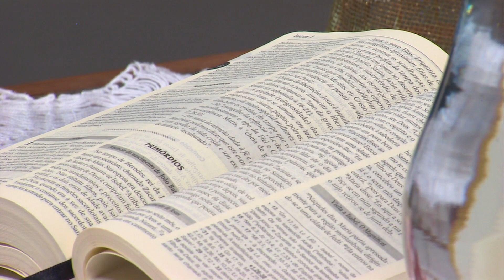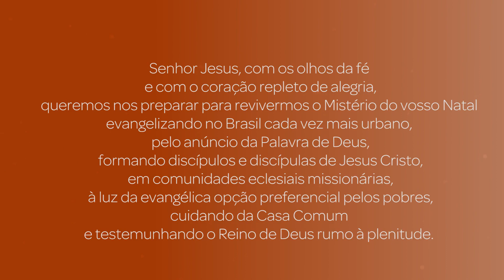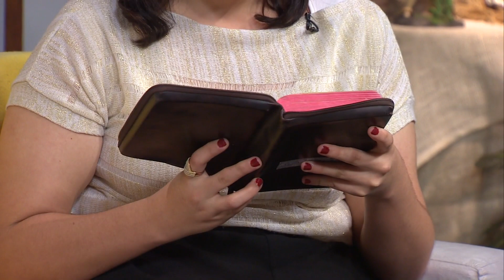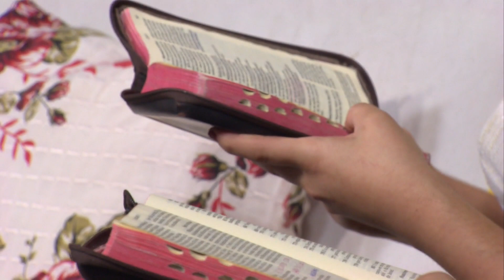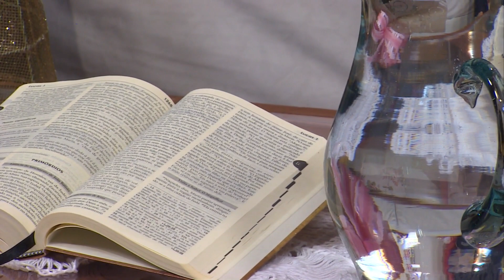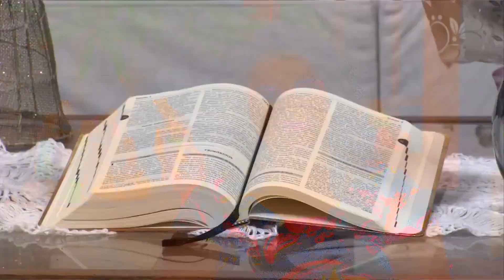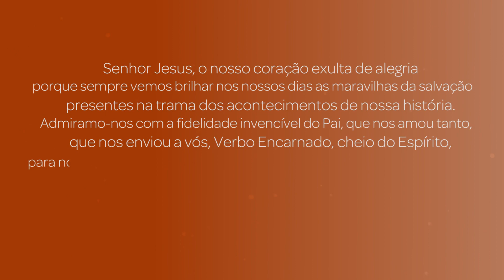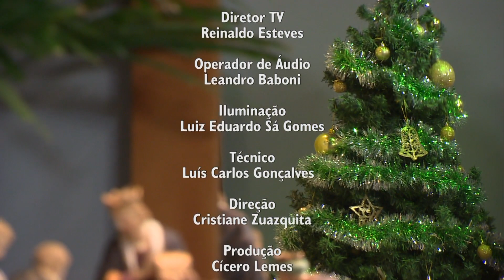4º Encontro - Tema: Palavra transbordante (Novena de Natal 2020)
A Conferência Nacional dos Bispos do Brasil (CNBB) e a sua editora, Edições CNBB, promovem estes encontros, fundamentais para a celebração da Novena de Natal 2020.

Neste ano, temos como tema principal: “Preparando a vinda do Senhor”, em comunidade e em família.

Serão nove encontros, que vão nortear a celebração de onde você estiver! O livreto Novena de Natal 2020 conta com todas as orientações necessárias para a realização dos encontros em grupo, bem como os cantos, orações e ambientação adequados para juntos, com alegria, amor, paz, fraternidade e unidade, celebrarmos a chegada do nosso Salvador Jesus Cristo.

Confira como foi o primeiro encontro da Novena de Natal 2020 com o tema: Palavra prometida. (substituir o tema de acordo com o encontro) Fique ligado(a) na programação para não perder os próximos encontros, que vão até o dia 24 de dezembro:

- TV/Rádio/YouTube Canção Nova: 17h30